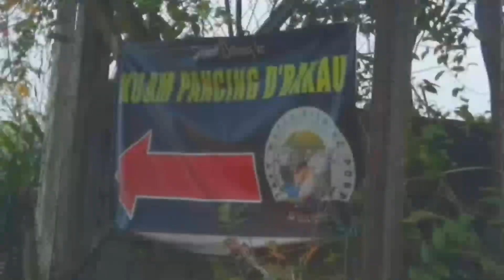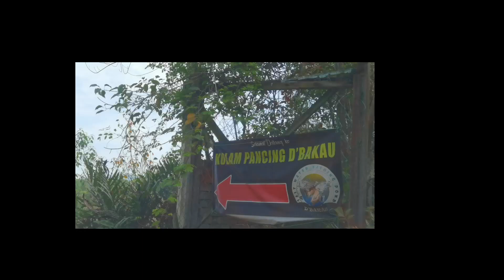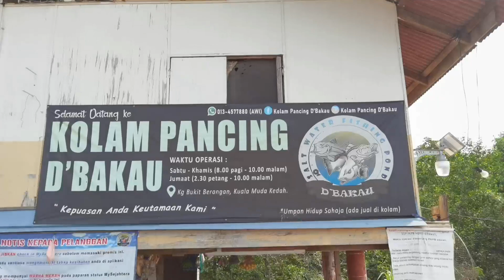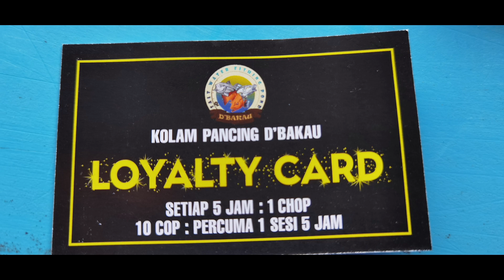Casting Kolam Pancing D'Bakau | Ikan saiz 2kg+ saiz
1st trial di kolam ni... Jauh sikit sehingga nak sampai ke pantai Merdeka
Kolam sini murah dan lama berbanding kolam di Penang..
So kami try, Alhamdulilah masih ada rezeki manis2 untuk di bawah pulang

Komen

Terima kasih